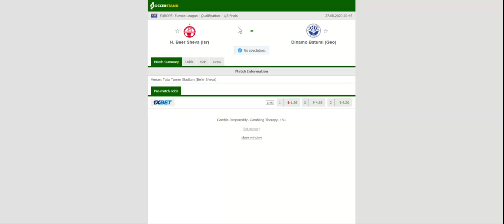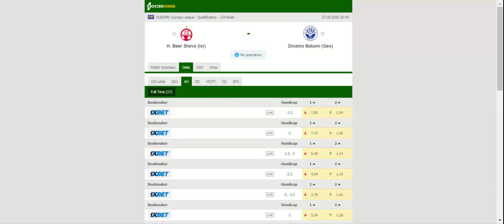HAPOEL BEER SHEVA VS DINAMO BATUMI PREDICTION & BETTING TIPS - 27/08/2020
2021 college football predictions,
2019 college football predictions,
2020 ncaa football predictions,
nc state football predictions 2020,
2020 nebraska football predictions,
2020 uga football predictions,
10 football predictions 2020,
football songs,
football vines,
football skills,
football daily,
football games,
football khela,
football live,
football pump up,
football anime,
football analysis,
football asmr,
football agility drills,
football american,
football academy,
football anthem,
football boots,
football big hits,
football bloopers,
r/b football,
f c b football,
mattyb football,
s.a.b football,
football chants,